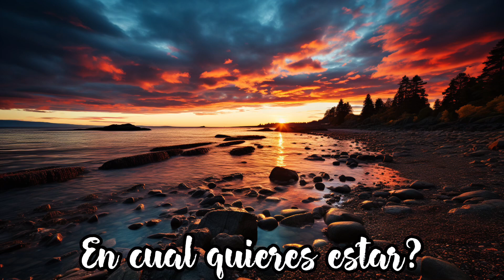Increibles atardeceres … En escoge el tuyo y relax 😎